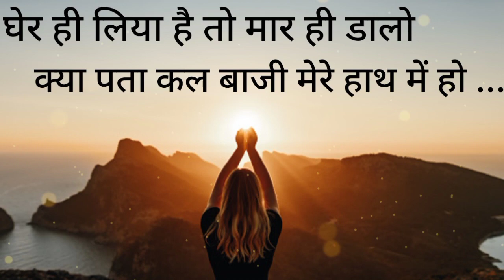मर जाने से अच्छा अंत तक प्रयास करने। Hindi MOTIVATION Line - Nurendra Sahu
दुनिया हरामखोर है हम पहले से जानते है। Hindi MOTIVATION Line - Nurendra Sahu

वक्त आने पर बताऊँगा मै कौन हूंँ। Hindi MOTIVATION Line - Nurendra Sahu

Fail हुआ हूंँ पर हारा नहीं हूंँ। Hindi MOTIVATION Line - Nurendra Sahu

झुकना तो पडेगा। Hindi MOTIVATION Line - Nurendra Sahu

जिंदगी मे खुद कभी कमजोर मत समझना Hindi MOTIVATION - Nurendra Sahu

मोटिवेशन के लिए ये जरूरी हैं। Hindi MOTIVATION Line - Nurendra Sahu

डर के आगे जीत हैं। Hindi MOTIVATIONAL LINE - Nurendra Sahu

गुस्सा और बेइजजती दोनो जरुरी है। Hindi MOTIVATIONAL LINE - Nurendra Sahu

Best Powerful inspirational Heart touching Quotes Nurendra Sahu Motivational

Life Struggle and Good Think about life Motivational & Inspirational Status Quotes

Excellent Status Best Motivational Shayari About Life

Paisa Nasha Pyaar Motivational Thoughts Status Quotes

Motivational and Inspirational Status about Life

Best Hindi Motivation line Whatsapp status video - Nurendra Sahu

 Do Or Die BEST MOTIVATIONAL VIDEO IN HINDI । Best Motivational What's App Status in hindi

sad motivational status video best motivational video

Hii Dosto  Mai Nurendra Sahu ap sab logo ko motivated karne ke liye Aya hu  Mai Un Sab logo ko Motivated karne aya hu jo di motivated ho gaye hai
Un Sab Ka Rongte Khade hoga अगर आप को जिस भी प्रकार के विडियो चाहिऐ मुझे कमेट मे बताना। वो विडीयो जरुर बनाउगा Motivational , Bioghaphy , And Case study
Please Comments You

Thus for as I have a to be a good time time
 low because it is non-commercal , Transformative in nature no more of the
original work then necesarry for the video's
purpose and does not complete with the original
work and could have no nagatiive  affect on it's
market.
reporting ,teaching, scholarship, and research Fair use is a use permitted by copyright status  that might otherwise be infringing Non- profit educational or personal use tips  the balance in favor of fair use

सुनकर रोंगटे खड़े हो जायेंगे
Until I win. Hum Jitege. MD motivation. Mann Ki Aawaj. Jeetfix. Never quite. Status of sufiyan. Knowledge infinity. Badhe Chalo. Apna cool school. discover yourself. Motivation Wings  undiscover truth. One More Time motivation. cool mitra. Sidhi jalebi